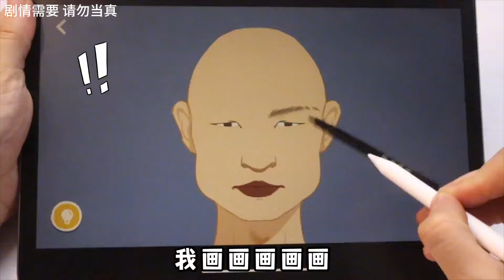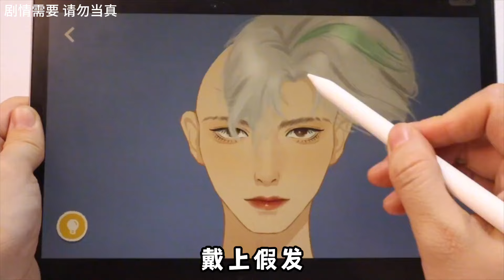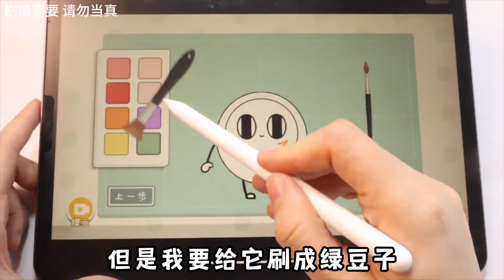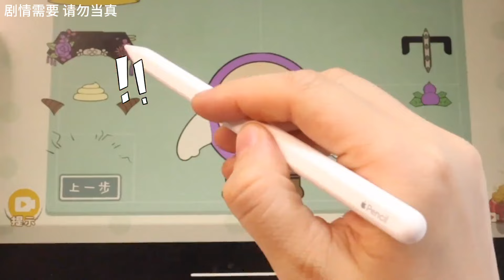蛋仔派對換裝挑戰! 給蛋仔換上「殭屍套裝」,就能觸發恐怖特效?